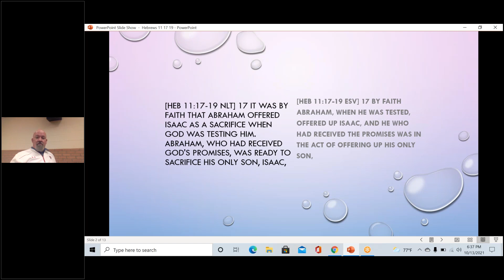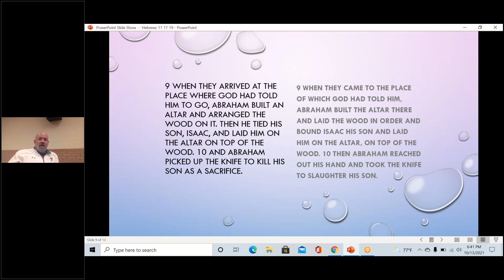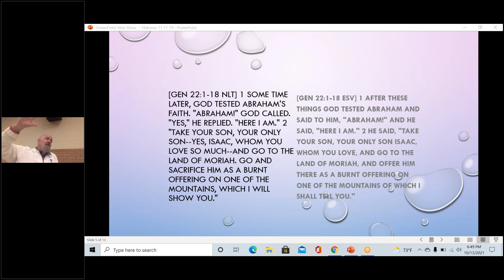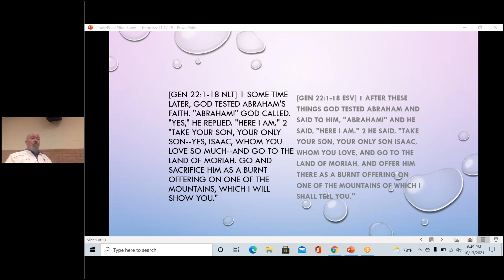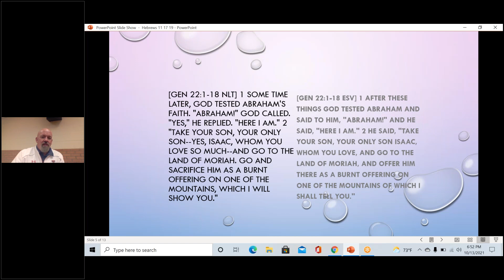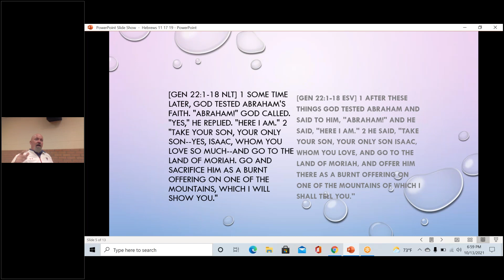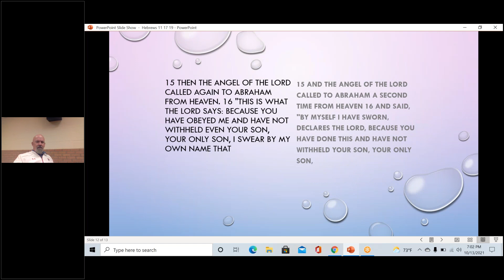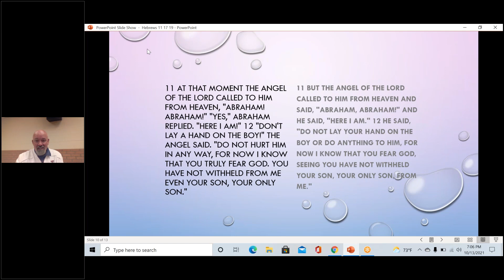Wednesday Night Bible Study-October 13th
We will continue our journey through Hebrews 11 and look at the faith of Abraham as he offered his son Isaac to be sacrificed.